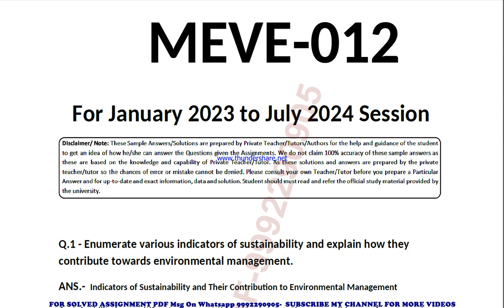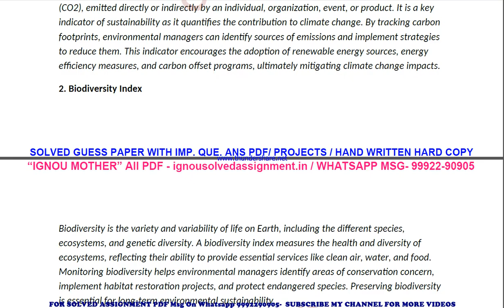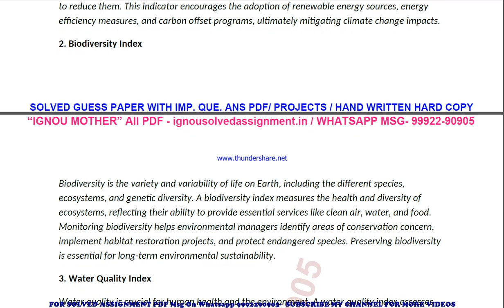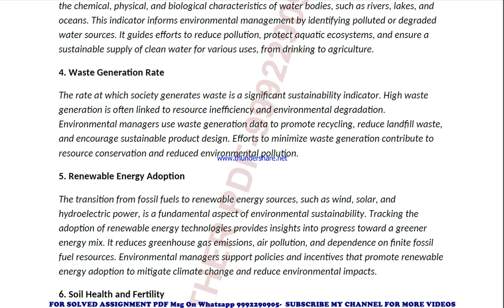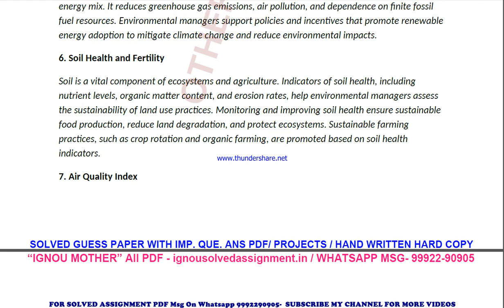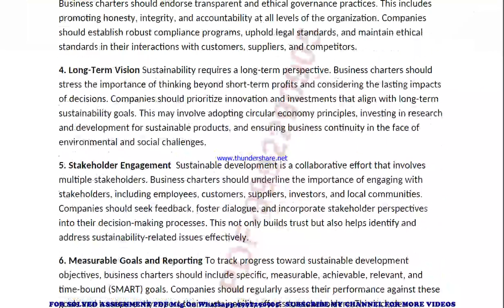meve 012 solved assignment 2023-24 | meve 12 solved assignment in english 2024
price-
bag-30rs

 ignou solved assignment meve 12,
meve 12 solved assignment in english,
 meve 12 ignou assignment 2023-24,
  meve 12 solved assignment 2023-24,
 ignou meve 12 solved assignment free,
  solved assignment ignou 2023-24 meve 12,
 solved assignment of meve 12,
 meve 12 ignou solved assignment kaise download kare,
 ignou solved assignment 2023-24 meve 12,
meve 012 solved assignment,
meve 012 solved assignment 2023-24 in english,
meve 012 solved assignment in english,
meve 012 ignou assignment 2023-24 solved,
meve 012 solved assignment 2023-24,
ignou meve 012 solved assignment free,
meve 012 solved assignment ignou 2023-24,
solved assignment ignou 2023-24 meve 012,
meve 12 solved assignment ignou exam preparation ignou exam
meve 12 exam how to study for ignou,
exam meve 12 exam preparation preparation for,
gnou exams meve 12,
 ignou meve 12 exam preparation,